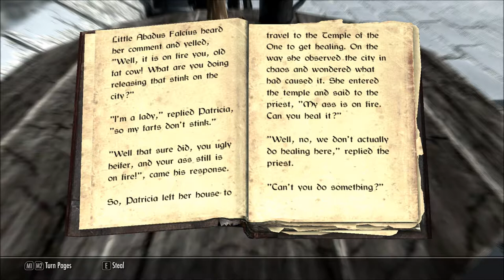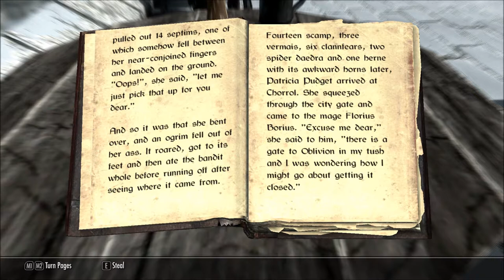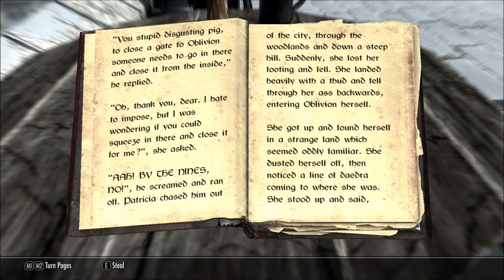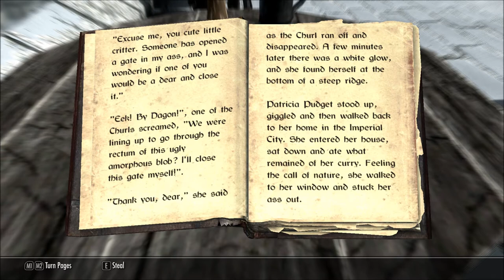Let's Read The Wind From Oblivion (Let's Read The Books of Beyond Skyrim, Book 16)